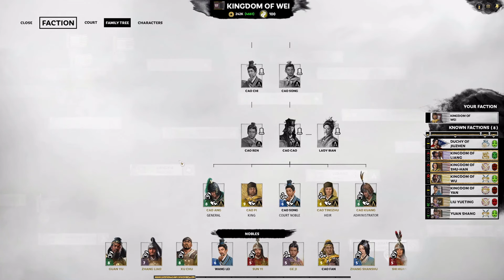Total War three kingdoms Abusing the ambush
What I've learned so far.
Total War Rotk tips.

My ideal retinue composition would be: use cheap units like Militia when you're new.

Commanders (with fire arrows skill) – 3x archers plus either 3x melee infantry or 3x melee cavalry

Sentinels (with fire arrows skill) – 3x archers plus 3x melee infantry; alternatively, have 4x infantry and 2x archers

Strategists (with fire arrows and flaming shot skills) – 5x archers plus 1x trebuchet

Vanguards – 3x shock cavalry plus 3x spearmen; alternatively, just field 3x shock cavalry and 3x melee cavalry if your faction has a lot of discounts

Champions (with spearmen armor skill) – 6x spearmen

When you play the game for the first time, you'll see a lot of icons on your screen. Stay positive and take a moment to know each icons.

My favorite icon is on the bottom right. Click on it for quick access to Commanderies. This is your food and gold generators. I always try to get public order / happiness (green heads) to 100 by demoting a city with large population because more people eat up more food. Build temple to boost Public option.

*Note: Go in pair, 2 large army using ambush and a third single General with 2 low lvl units as bait. You can put ambush army first and the bait close behind.
Just make sure backup is nearby for a joint attack.

Recall all your army to save money once you conquered / dealt with an on coming threats. Try make peace with your enemy and focus somewhere else. You can't challenge everyone at once.

Don't put retainer with high level troop to work in court. If they die from old age, their troops will be lost forever. It's better to fight till they goes to Valhalla and pass on their veterans troop to it neve successor.

Click on a unit and you'll see their bubble, that's how far they can run or reinforce friendly unit for joint attack.
Use the siege / starve option to delay attacking a city, this let you send in additional units to reinforce the attacker, make sure you send them inside the attacker bubble.

Click on the siege icon when attacking a city to pull up more options. Use only militia units to save gold at the beginning of the game.

Use Delegate for auto battle. This save you plenty time.

Get your economy and food supplies up first. Army cost money and food.

Hover the red numbers on the cities tab on the bottom right corner to see what need to be fixed. Same goes for generals in your army. For the cities, it's most likely overpopulation. Demote a city with high population because they eat up more food. Build farm to generate food, buildings that boost food. Don't let a city with -15 food. Assign generals with food boost helps. Build temple to boost public option, build farm to balance food deficit in commerce city.

Follow the white road to save AP in case you got lost.
*Jump into the water to cross over other side is a lot faster instead of going around.

*Beware: Your armies use AP to move. Don't depleted it. The result are fatal because you won't able to reinforce nor retreat. Use half move AP near enemy and have a partner close by.

Loyalty is the happy face under a character profile, hover over it to see. They'll leave you if it reached 0. Make sure to equip items that boost theirs satisfaction.

You can recruit new candidates by checking the court on the top left with the 3 heads. Double clicks to recruit them after hovering over their avater on the top right call "Candidates". Recruit them all because old ages will killed your heroes/retainers eventually.

Character stats: right click to open at bottom left picture.

Instinct is melee damage. The higher the better for fighters.
Cunning is ammunition for strategists with archers.
Resolve is total health.
Expertise is melee evasion and cheaper construction.

Be sure to explore other icons as well.

*How to rise public order

Assignments (there's at least one that can give a plus 15 public order bonus), some administrators, puting an army in the city and reforms can all help.  But public order buildings are best way. The best optimal public order is stick with large city, build temple, build grain silo and conscription office to reduce 4k population.
Assign at the Court on the last row to help with +10 public order on certain general. Make sure you click on the city that need to be assigned to.

Alternativly, there is the option if downgrading the city.  Lower level city means smaller max pop means less public order issues.

Yeah dude. What Slayen2k said. Increasing your city size always makes the Public Order go down even faster. This is why it’s a popular choice to make your 4th building slot a Public Order giving building like a temple or something.

Make Them Unique 3.3 Wu Anguo(mod)